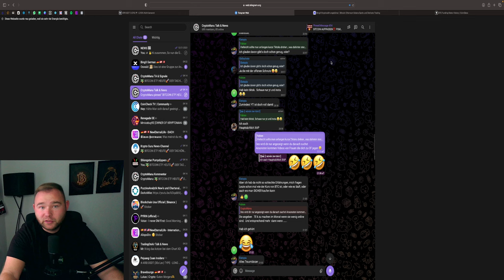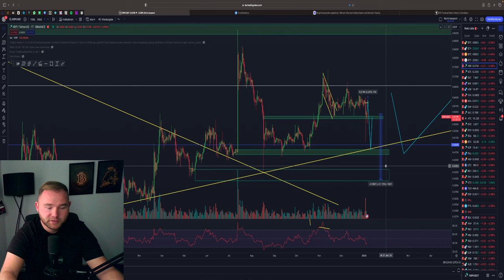💥XRP DAS KÖNNTE DIE LETZTE CHANCE SEIN ‼️⚠️ DUMP AUF X$ DANN PUMP🚀 Analyse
⏱Timesteps:
00:00 Abo, Kommentar & Like nicht vergessen
00:30 XRP / Ripple

👉 TRADING LERNEN?
✉️ Geschäftliche Anfragen ✉️